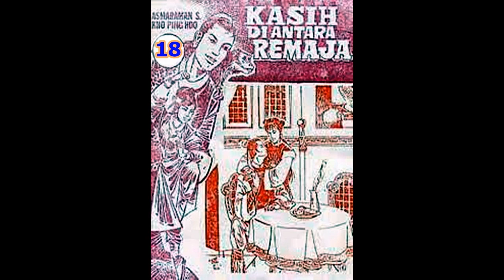Seri Cerita Silat KASIH DI ANTARA REMAJA JILID 18